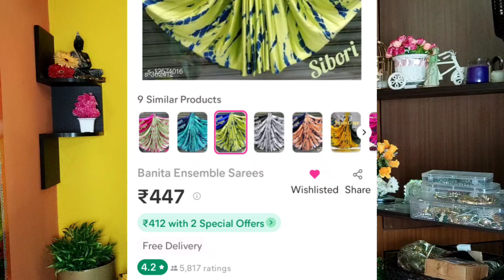Meesho Sarees Haul in Telugu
saree 1
12574016
red saree
60028626
kurta set I'm wearing
51680894
belt
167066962